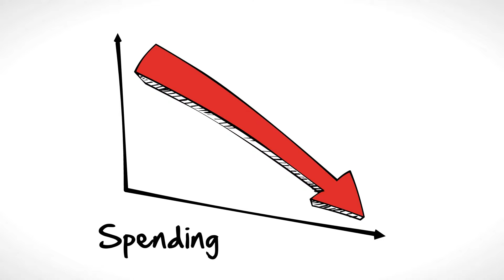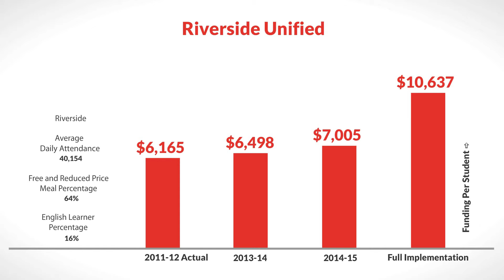LCFF for Riverside Unified